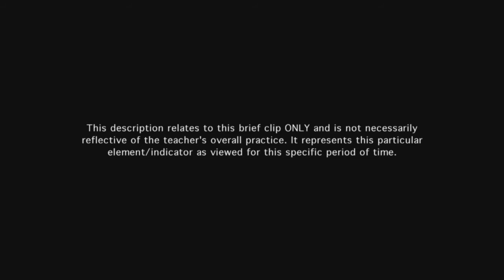Teacher persists when students encounter difficulty in learning - Example 1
The teacher persists in finding new ways to assist a student who is struggling with a concept, providing multiple opportunities for understanding.